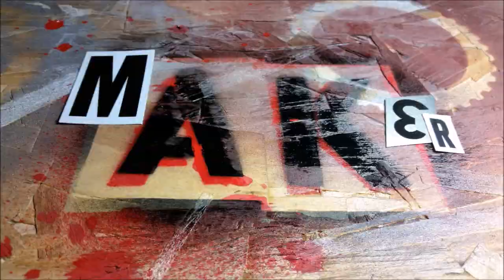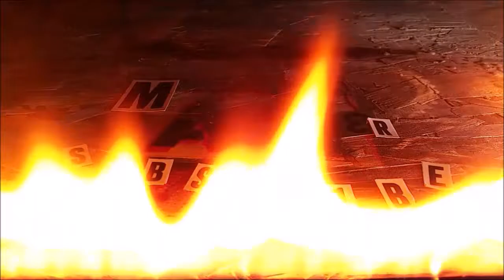How to Make Hermoine's Wand from the Harry Potter Movies DIY Prop Making Music: Dorks by Aesop Rock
Watch as I make a prop of Hermoine Granger's wand from the Harry Potter series. I made the wand 15 inches in length to match the size of the prop used in the movies.

Song: Dorks
Rhymesayers Entertainment, Minneapolis, MN